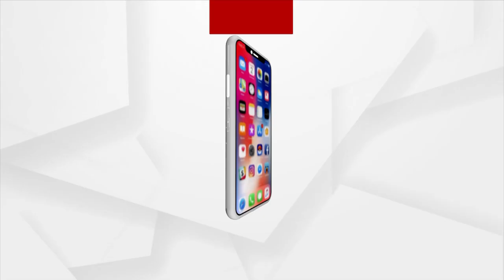ଆଜି ମଧ୍ୟ ରାତ୍ରିରେ ଧରାପୃଷ୍ଠକୁ ଅବତରଣ କରିବେ ପ୍ରଭୁ ଯୀଶୁଖ୍ରୀଷ୍ଟ ।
ଆଜି ମଧ୍ୟ ରାତ୍ରିରେ ଧରାପୃଷ୍ଠକୁ ଅବତରଣ କରିବେ ପ୍ରଭୁ ଯୀଶୁଖ୍ରୀଷ୍ଟ । ଏଥିପାଇଁ ଚଳଚଞ୍ଚଳ କଟକ ସହର ।  ସଜେଇ ହେଉଛି ଗିର୍ଜାର ଭିତର ଓ ବାହାର ଅଞ୍ଚଳ ।